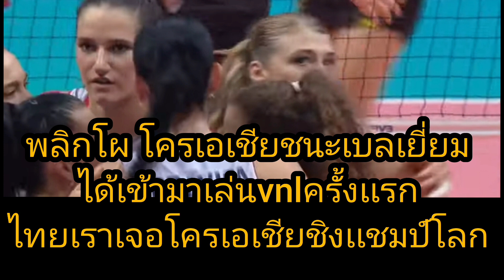พลิกโผ โครเอเชียไม่ธรรมดาชนะเบลเยี่ยมได้เข้าเล่นvnl ต้องเจอไทยในปลายเดือนหน้า